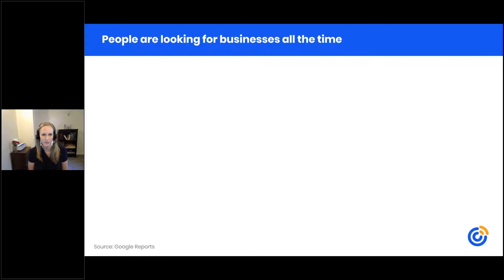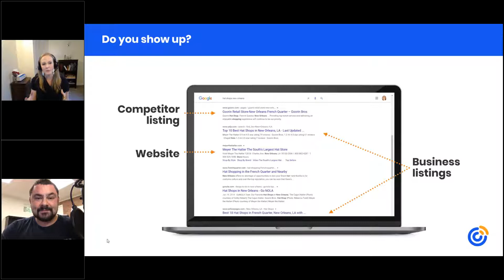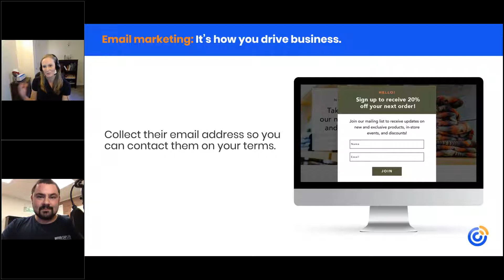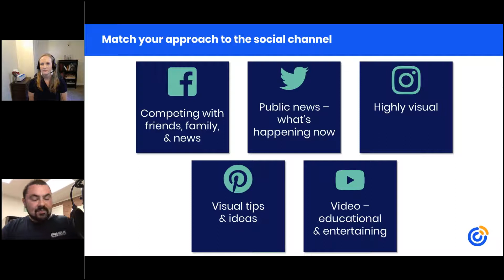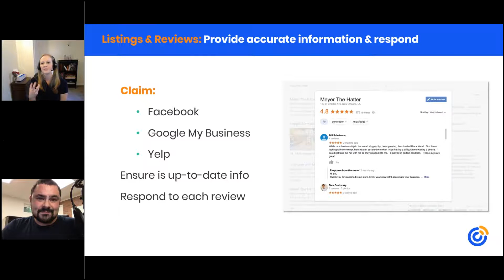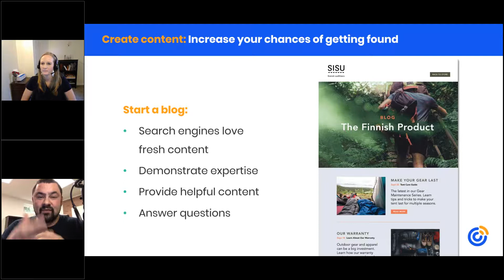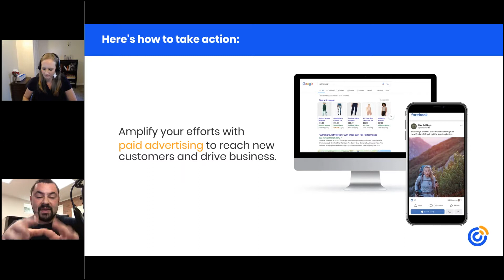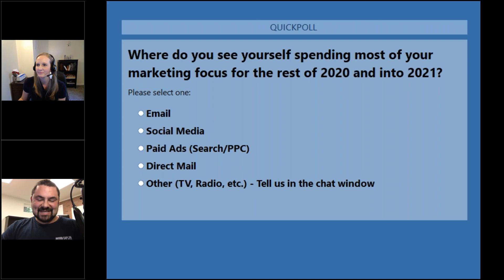Making Sense of Online Marketing for Retail | Constant Contact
Online marketing presents opportunities for retail stores to get found, get more sales, and ultimately grow the business.

If you’re just getting started with online marketing or not seeing the results you’ve hoped for then this session is for you. With our guest expert, Bryan Caplan, you’ll learn a smarter, more practical approach to getting the word out about your retail store. From making sure your business is found to keeping it top of mind, find out how to get the word out to the people who matter most online.

You’ll learn:

 - How people find you online
 - How to set yourself up for success
 - How it all comes together

Bryan Caplan helps entrepreneurs build bigger, better businesses. A national speaker for Grow with Google, award-winning CEO of Bryan Caplan Marketing and host of the Bigger Better Biz channel on YouTube, Bryan travels the country, presenting a wide range of digital marketing topics to help small businesses grow and succeed.